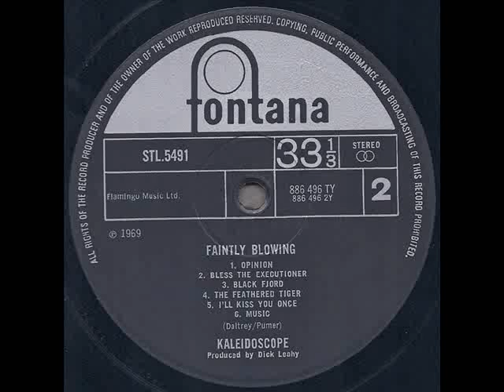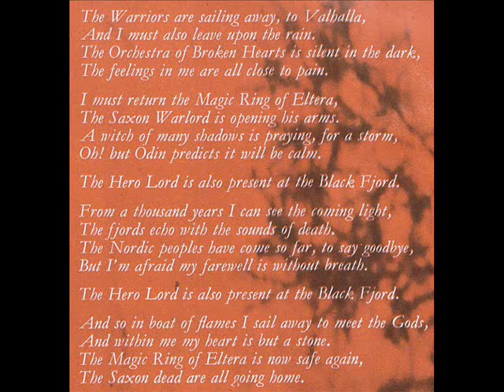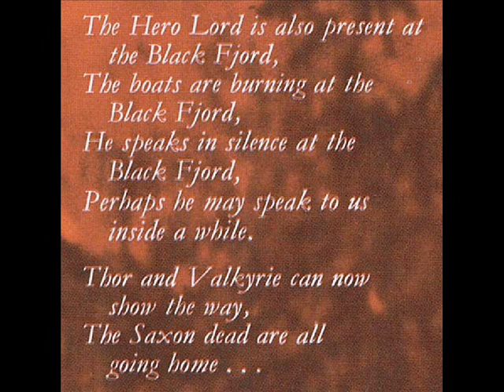Kaleidoscope "Faintly Blowing" 1969 *Black Fjord*